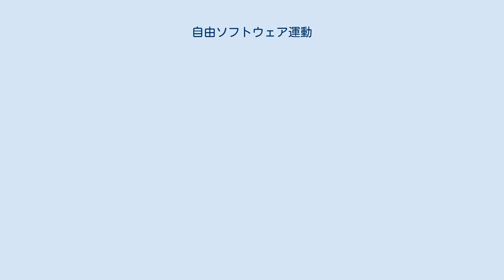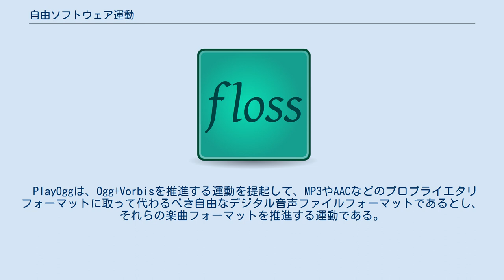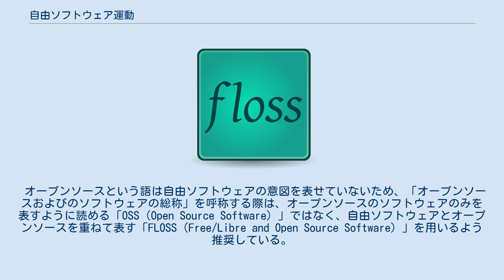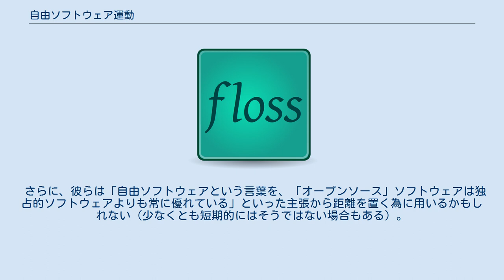自由ソフトウェア運動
自由ソフトウェア運動（じゆうそふとうぇあうんどう、英: Free Software Movement、略称: FSM、別称: ソフトウェア自由化運動）は、自由ソフトウェアの原則を支援する活動である。
リチャード・ストールマンはその創始者の一人であり代表者でもある。
彼を支持する人たちは自分達を自由な世界に属すと考えている。
 自由ソフトウェア運動の手法については合意が取れているとは言い難い。
手法の大きな一つは、コピーレフトの啓蒙とそのライセンスの普及促進である。
コピーレフトはコピーライトでは無視されているソフトウェアの自由を守ると信じている。
その他、法律制定をすることでソフトウェアを自由化するべきだと考える者もいれば、独占的ソフトウェアのボイコットによって行おうとする者もいる。
自由ソフトウェアは独占的ソフトウェアよりも技術的に優れているのだから、最終的には自由市場において独占的ソフトウェアを打ち負かすに違いない、だから何もしなくても時間が問題を解決してくれる、と考えている人もいる。
 GNU宣言は、GNUプロジェクトの目標を定義し説明し、支援と参加を呼びかける文書である。
フリーソフトウェア運動において大勢の人びとが、基本的な哲学の祖と考えている。
 フリーソフトウェアの歌とは、リチャード・ストールマンによる自由ソフトウェアをテーマにしたフィルクプロパガンダソングである。
この歌は自由ソフトウェア運動家により様々リミックスされ、テクノバージョン、デスメタルバージョン、リズミカルバージョンなどが存在する。
 Defective by Design（DbD）は、DRMやソフトウェア特許は「自由である権利を奪い、制限するよう設計されている」という見解から、「発想からして欠陥（Defective by Design）」として在り方の再定義を推進するDRMやソフトウェア特許へ対抗する先駆けとなった運動である。
 BadVistaは、Microsoft Windows Vistaへの移行に反対し、Defective by Designの問題を社会に広めて自由ソフトウェアへの置き換えを促進する運動である。
 PlayOggは、Ogg+Vorbisを推進する運動を提起して、MP3やAACなどのプロプライエタリフォーマットに取って代わるべき自由なデジタル音声ファイルフォーマットであるとし、それらの楽曲フォーマットを推進する運動である。
 DRMやソフトウェア特許のために特定権限でしかソフトウェアが実行できない環境を作ることは利用者の自由を阻害するものであり、そのような行為をTiVo化と呼称しそれに対抗する多くの社会運動を支援している。
GPLv3ではTiVo化を不可能とする条文を取り入れている。
 ルック・アンド・フィールなどをはじめとするユーザインタフェースの著作権などを含むソフトウェア特許は「ソフトウェア利用者の自由」を阻害するものであるとして、ソフトウェア特許に対抗する多くの社会運動を支援している。
 オープンソースという語は自由ソフトウェアの意図を表せていないため、「オープンソースおよびのソフトウェアの総称」を呼称する際は、オープンソースのソフトウェアのみを表すように読める「OSS（Open Source Software）」ではなく、自由ソフトウェアとオープンソースを重ねて表す「FLOSS（Free/Libre and Open Source Software）」を用いるよう推奨している。
 オープンソース支持者は、自由ソフトウェア（彼らの言う「オープンソースソフトウェア」）の「道徳的な価値」についてよりも、「実利的な価値」について盛んに議論している。
彼らはフリーソフトウェア財団が独占的ソフトウェアを十把一からげにして非難していることについて全く同意していない。
自由ソフトウェアを使ったり、その開発を手助けしたり、あるはそれを楽しんだりしているプログラマの中にも、生計を立てるために独占的なソフトウェアを開発している多くのプログラマがいる。
彼らは自分の行動は道義に反しているとは考えていない。
定義より、自由ソフトウェアはオープンソースソフトウェアの部分集合である。
 さらに、彼らは「自由ソフトウ...